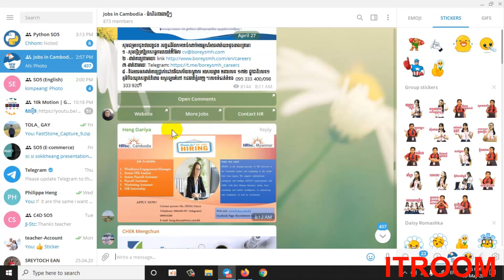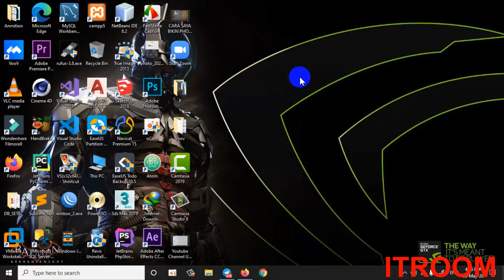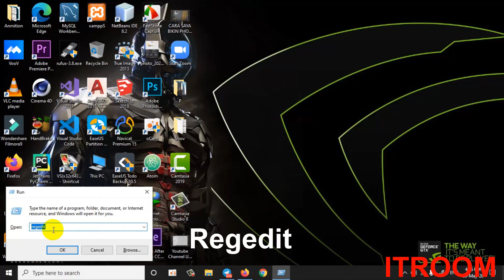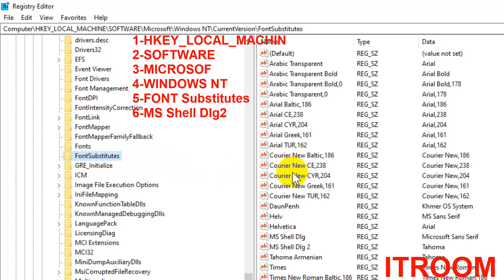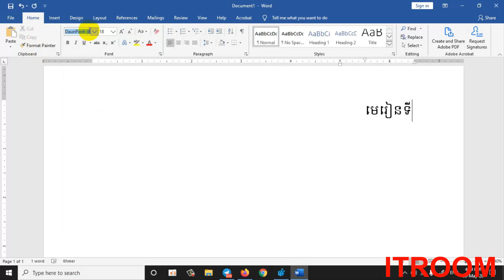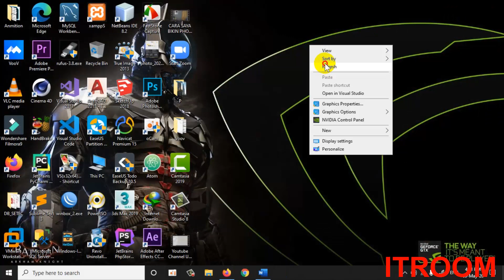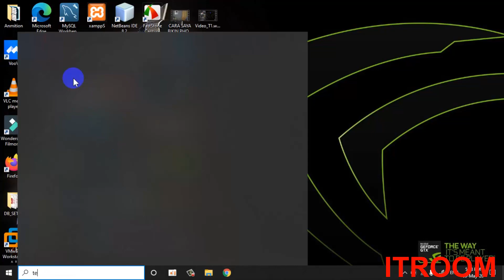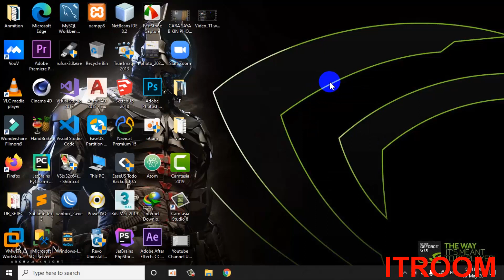របៀបដាក់ទំហំអក្សរខ្មែរឲ្យធំមើលឃើញច្បាស់ក្នុងកម្មវិធី Telegram 2020 | How to change Khmer font size